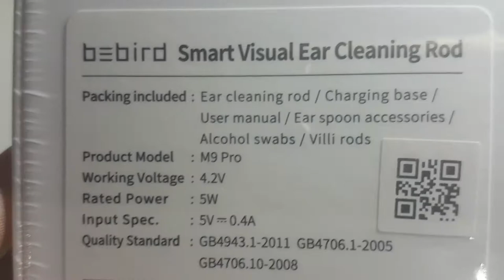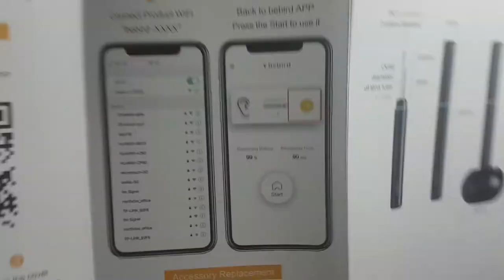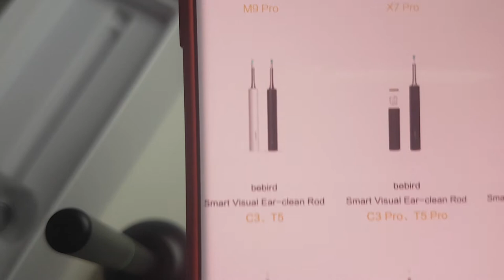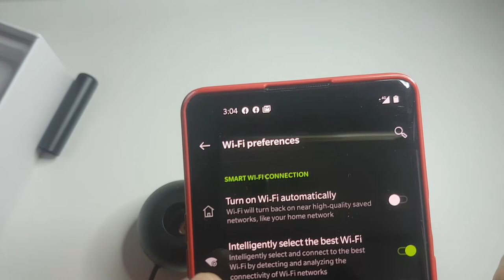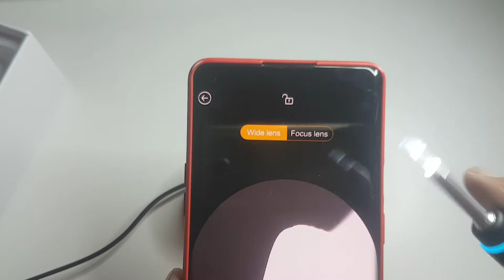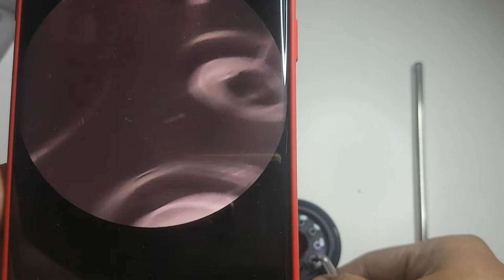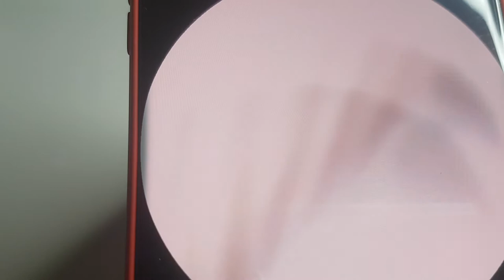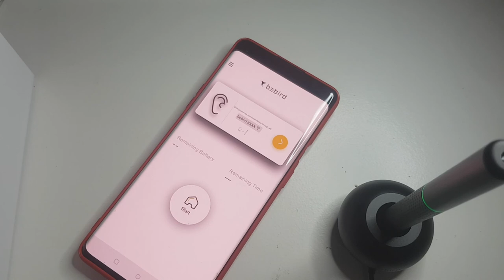BeBird M9 Pro 24 September 2020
WARNING !
DO NOT STICK ANYTHING FAR INTO EAR & NASAL CANAL . MAY RUPTURE EAR DRUMS & MAY CAUSE PERMANENT DEAF . PERSON USING THIS DEVICE WILL NEED TO HAVE EXTREME STEADY HANDS . PERSON WHOM EAR CANAL NEED CLEANING ALSO NEED TO KEEP STILL & CALM .
DO NOT PROCEED WITH PROCEDURE IN CROWDED & SMALL AREA . OTHER PEOPLE MAY KNOCK INTO YOU AND UNINTENTIONALY CAUSE DEVICE TO STAB INTO EAR .
PLEASE READ INSTRUCTION MANUAL BEFORE PROCEDING USING ANY PRODUCTS .

want to see what may have entered your ear canal ? tiny ants ? always have that tingling
creepy feeling that makes us question something is crawling inside our ear canal ?
frustrated with not being able to inspect & see what is in your own ear canal ?

this modern ear pick will help you see your own ear canal saving face

modern ear wax remover with tiny camera connects via wifi to smartphone .
highly recommended . many more similar  variants from manufacturer .
here is the link to get them online .